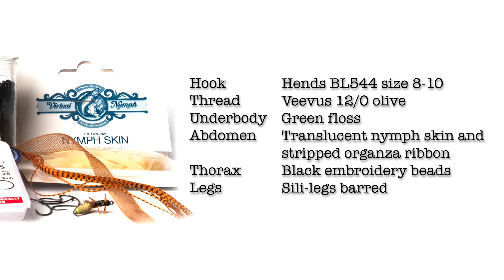Bead Caddis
Adding three pairs of little legs to the thorax when tying a caddis pupa can be a bit of a pain. This pattern uses embroidery beads to form a segmented thorax and makes adding legs a simple task of tying an overhand knot.